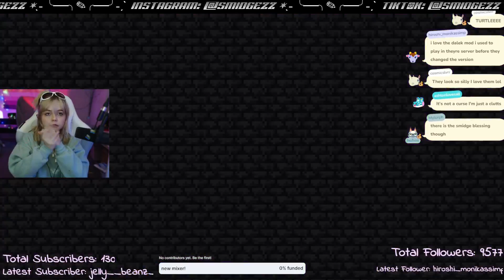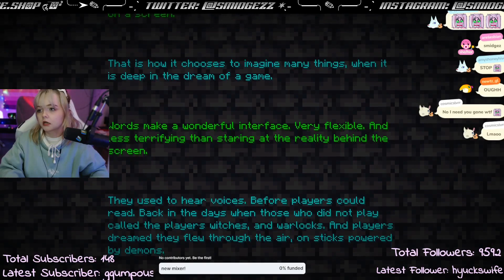smidgezz WhoCraft ep4 - I KILLED THE ENDERDRAGON (totally legit didn't cheat)